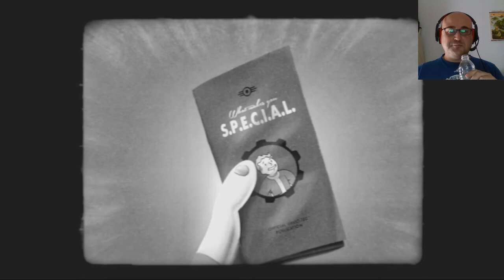Salón de Juegos Fall Out 4 Episodio 3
Llegamos a Diamond City y conocemos a Pipper una periodista que se ha ofrecido voluntaria a ayudarme a encontrar a Shaun. Y a darme compañía... que conste cariño que yo no la busqué. xD